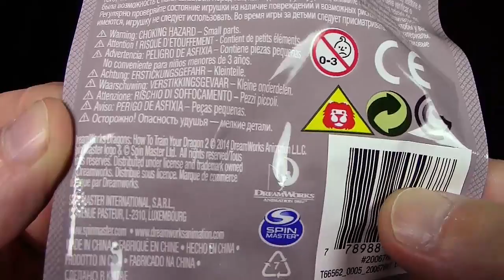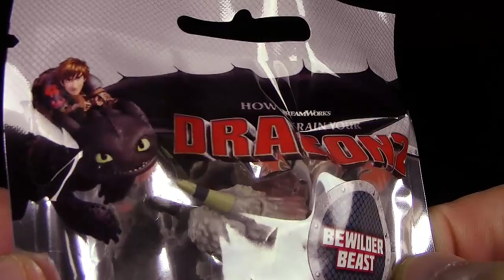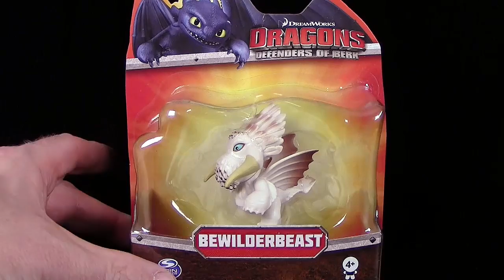Mini Battle Dragons - Bewilderbeast / Der grosse Überwilde aufrecht stehend - Unboxing / Re-Upload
DreamWorks Dragons
How To Train Your Dragon 2
Mini Figures / Mini Figurines / Mini Figuren
Mini Battle Dragons / Mini Kampfdrachen

Alle gezeigten und genannten Artikel, Gegenstände, Namen & Logos sind ©, ®, ™ der jeweiligen Markeninhaber, Hersteller und/oder Produzenten.